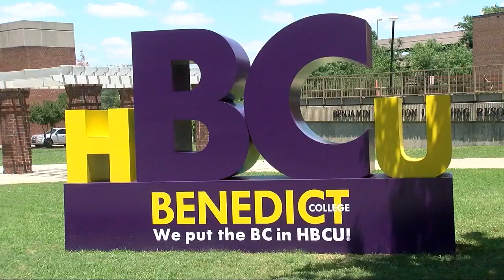High schoolers prepare to soar this summer at Benedict College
Calling all incoming 9th, 10th and 11th grade students.

Benedict College is helping to host the Summer Transportation Institute.